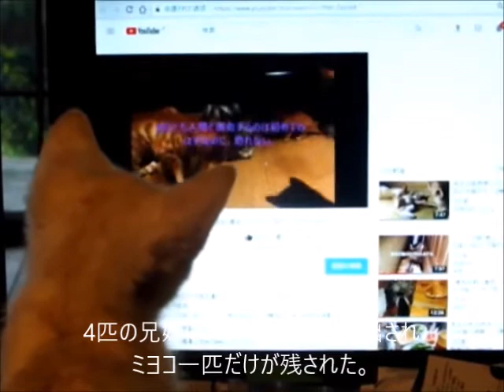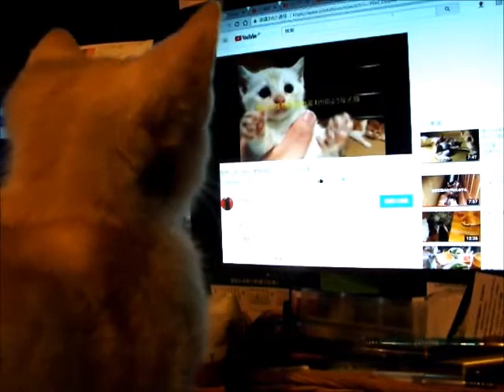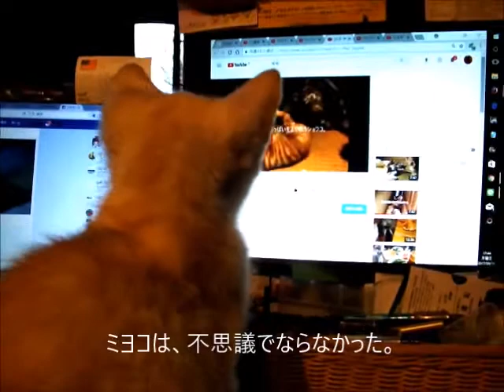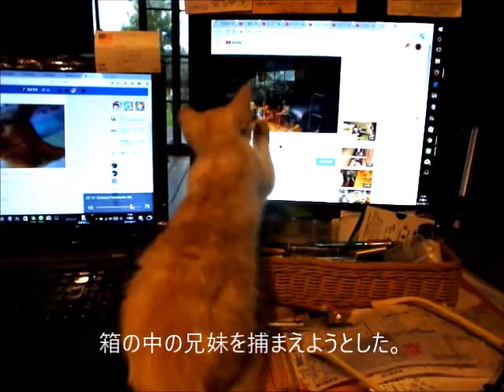【猫おもしろ動画】生き別れになった兄妹を懐かしむ子猫「ミヨコ」♀、動画を見る…2017．6.18生まれ5兄妹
20170912 制作　秋蛇星短編映画製作所生き別れになった兄妹を懐かしむ子猫「ミヨコ」♀、動画を見る…2017．6.18生まれ5兄妹
死んだ三四生にそっくりな子猫「ミヨコ」